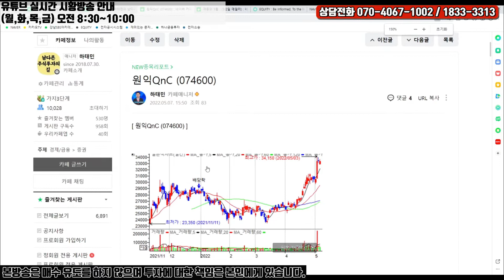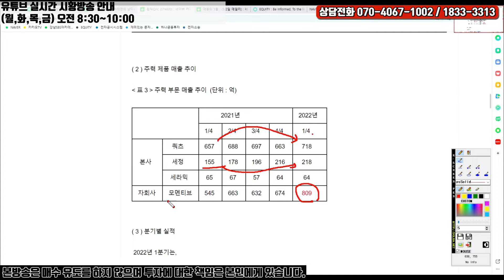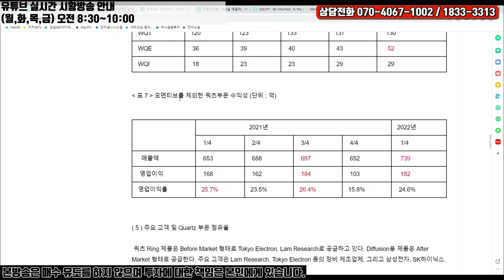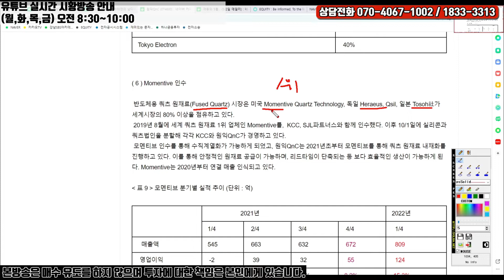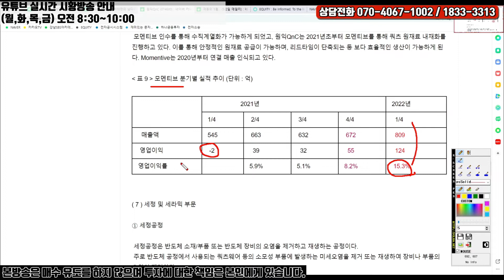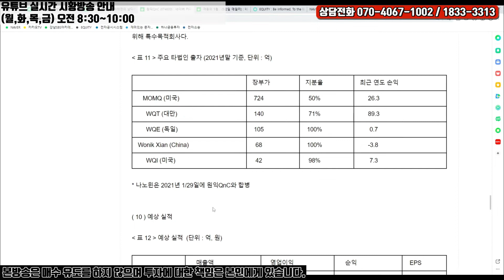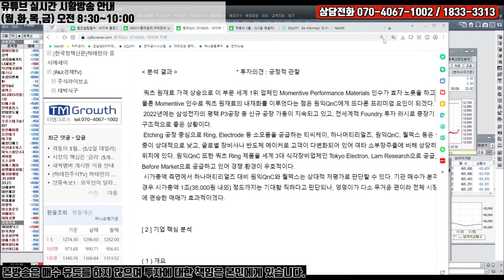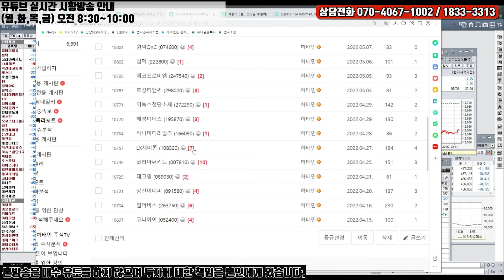[하태민의 주식분석 #253] 원익QnC : 자회사가 돋보인다